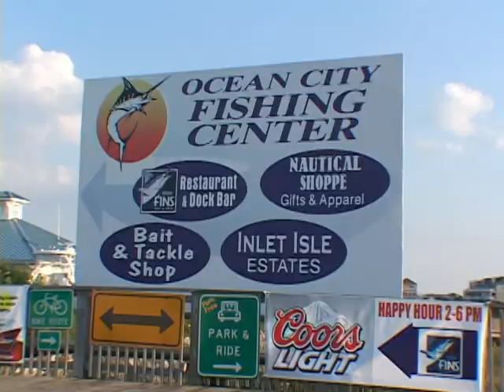Hooked On OC Episode # 101 part 3 of 5.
Hooked On OC Episode #101 part 3 of 5 with an exciting adventure with host Scott Lenox taking you thru another amazing episode with a re-cap of the "Heels & Reels" tournament July of 2010, the 2010 Marlin Club Season Awards and to finish it off with a stop at the Harborside Bar & Grill with Chef Bobby Conner whipping up an appetizer holiday style!!!. unscene!